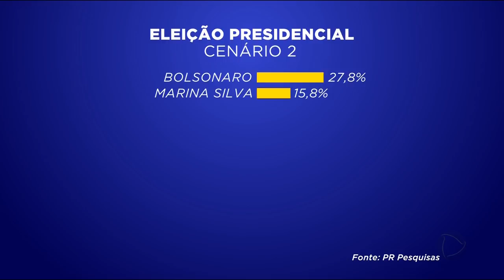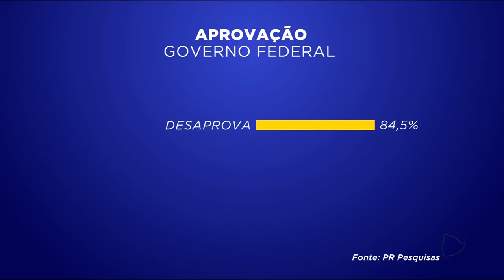GR - Eleição 2018 - 12-12-2017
A Record TV Goiás encomendou ao instituto "Paraná Pesquisas", uma sondagem eleitoral para avaliar a disputa para a presidência da república no estado. A pesquisa foi feita entre cinco e dez de dezembro em 58 municípios. 1.520 eleitores foram ouvidos. A pesquisa tem grau de confiança de 95 por cento e margem de erro de dois e meio por cento. Dois cenários foram apresentados aos pesquisados, que também avaliaram o Governo Federal.